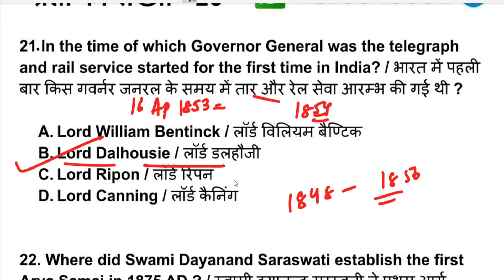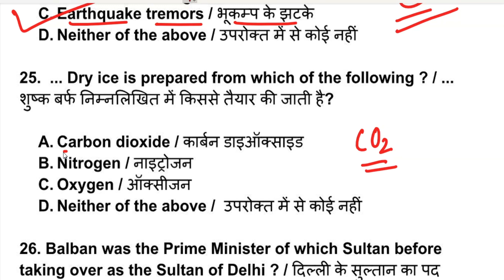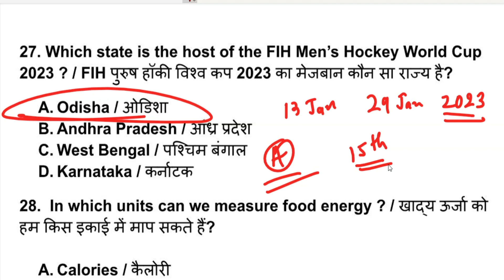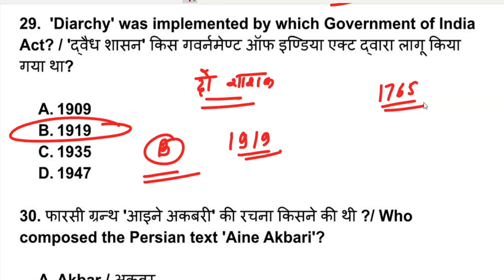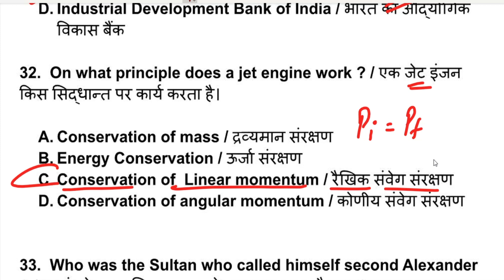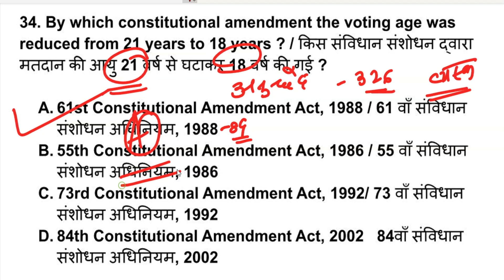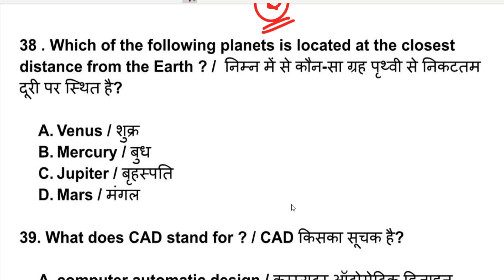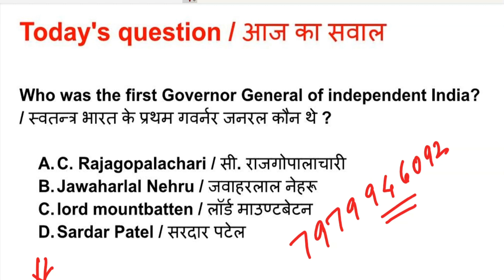SSC GD Arihant Model Practice set-03,GK & GS / भाग ब : सामान्य ज्ञान,ssc gd 2022-23 GK practice set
SSC GD Arihant Model  Practice set-03 ,GK & GS / भाग ब : सामान्य ज्ञान,ssc gd 2022 GK practice set .

पीडीएफ लिंक

SSC GD 2018 पिछले वर्ष का प्रश्न पत्र 52 सेट ( फरवरी और मार्च 2019 में आयोजित हिंदी परीक्षा ) के सेट का .pdf

In English Medium :-

SSC GD previous year question paper in English Medium with Explanation (2011,2012,2013,2015,2018) total 20 Set PDF

SSC GD 2018 previous year paper ( Exam held in feb 2019 & March 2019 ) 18 set in english .pdf